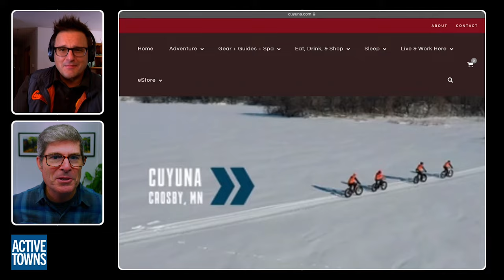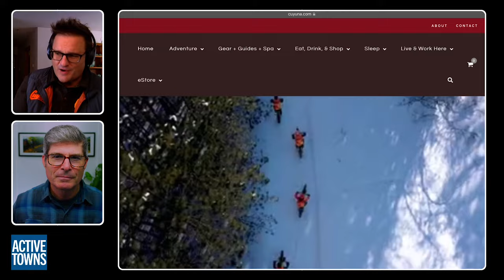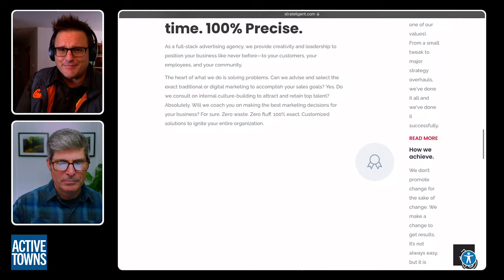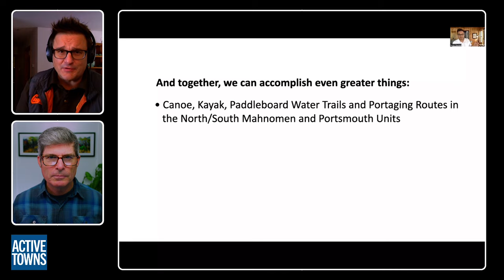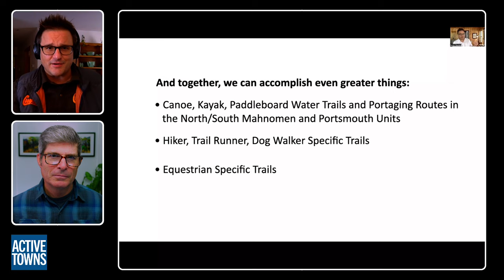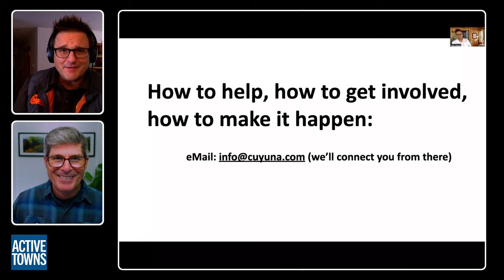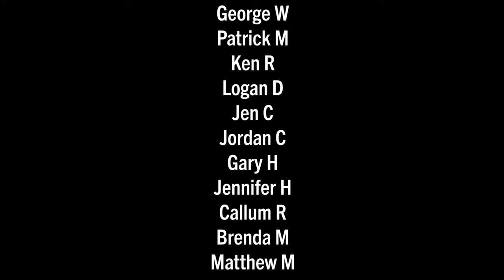How to create community and economic vibrancy through bikes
Aaron Hautala with Cuyuna.com talks about transforming a 5,000-acre stripped-out area of old iron ore mines into a gold mine of opportunity and a community-wide activity asset supporting both a culture of activity and economic vibrancy.

Cuyuna represents what can happen when people come together to repair the land and regrow their sense of pride and a sense of place. The pathways and trails connect the communities and provide safe and inviting "All Ages & Abilities" opportunities to lead a healthy, active lifestyle through both active recreation and active mobility.

The area features world-class mountain biking trails, paved cycle paths, adaptive cycling facilities for "All Ages & Abilities," a string of lakes for paddlesports and other water-based recreation, winter cycling opportunities with groomed trails, and the potential for future equestrian trails.

Video Timeline/Chapters
0:00:00 Cold Open
0:01:49 Start of the episode
0:04:34 Overview of the property
0:10:50 Intro of the initial Cuyuna team
0:16:34 Size of the property
0:18:23 Timeline of buildout
0:19:42 Economic Impact on the communities
0:22:37 Cuyuna website
0:27:46 Family-friendly orientation
0:30:00 All abilities facilities
0:33:01 Women and girl riders rock in Cuyuna
0:39:43 Paddlesports and other activities
0:43:58 Active culture transformation
0:48:21 Final thoughts